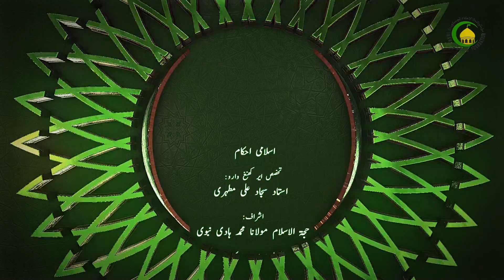151. بدن اعضاء دیعت - استاد: سجاد علی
بدن اعضاء دیعت